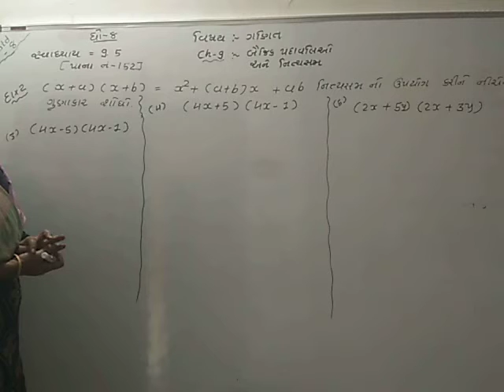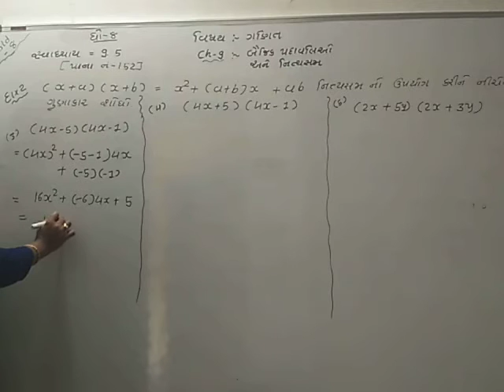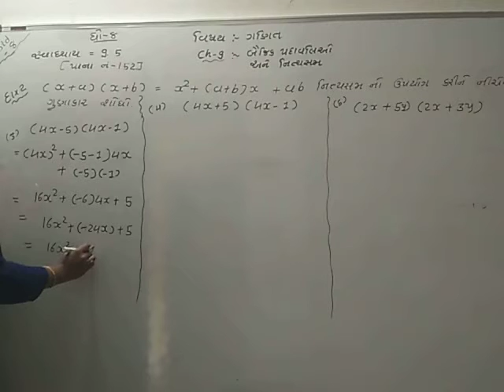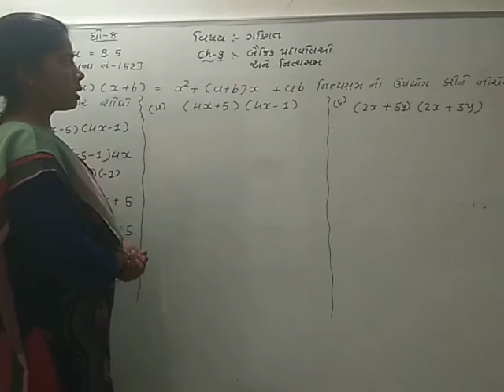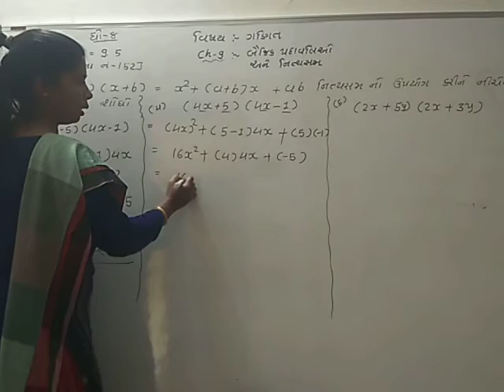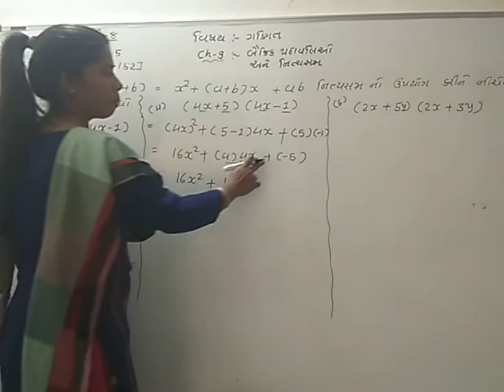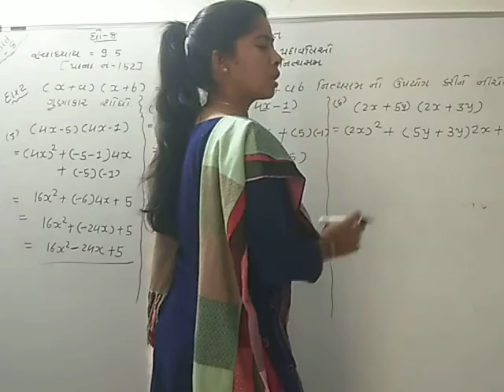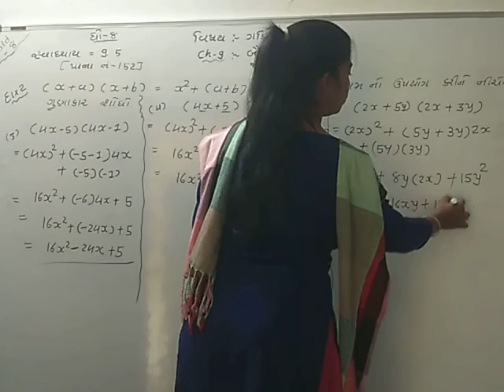Std-8 maths ch-9 svadhyay 9.5 sum-2 (3),(4)&(5)